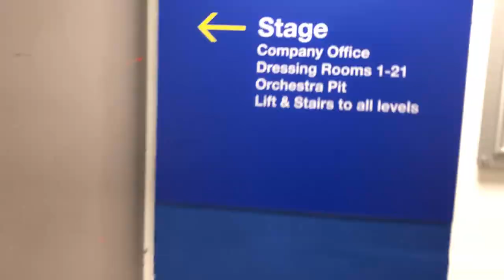Swan Lake Opening Night Vlog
Hey friends! Today was opening night of Birmingham Royal Ballet's production of Swan Lake. Check out this video to see what how I prepared for the show, and to see all that goes down before the curtain comes up!

@allieetoile on Instagram
allieetoile on Facebook